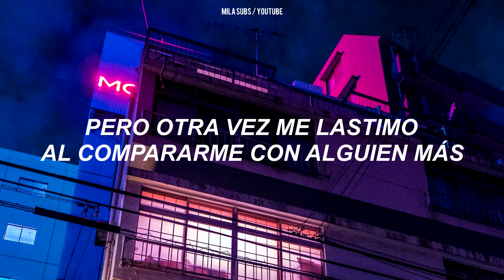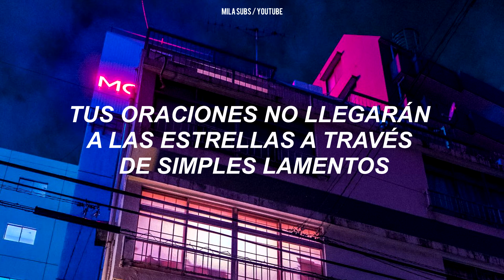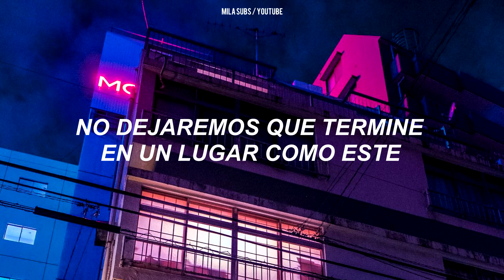midnight city ; scandal (sub español)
I only take credit for the translation.

Nonprofit. By fan, for fans.

La fotografía de fondo y la canción usada en el vídeo no me pertenecen, los créditos van a sus respectivos dueños/creadores.
Sólo tomo créditos por la traducción.

Obra de fan para fans, sin ánimo de lucro.